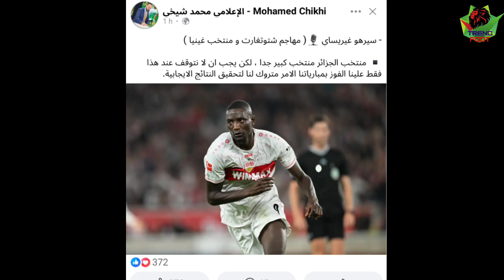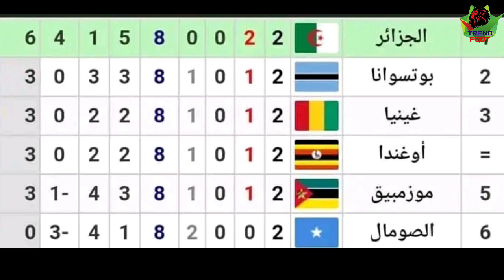لن تصدق ماذا قال لاعب ونجم غينيا عن مواجهة الجزائر القادمة في تصفيات كأس العالم 2026 ✅